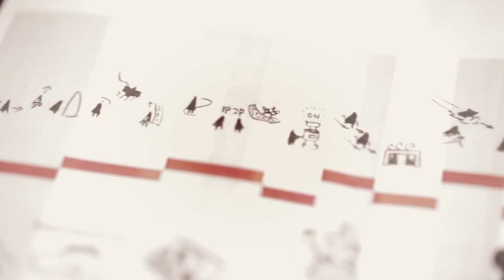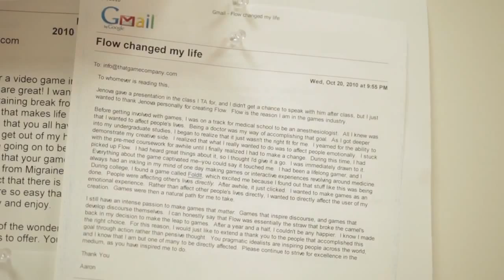Violence and Meaning in Journey and Flower - Interview with Jenova Chen (3 of 5)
3 of 5 - We have a four part interview with Jenova Chen, and take the opportunity to look back on their games, Flow, Flower and Journey.

Chen talks about the meaning of Journey and how the game deals with violence. He discusses inspiration from Joseph Campbell (Heroes Journey as seen in Hollywood film) and Confucianism's 8 stages of life. "Trying to create a game that evokes a powerful emotion of mystery and awe through the journey of a lifetime."
Chen talked about Journey's story being about a "Limited energy source of cloth that is made up out of the essence of life, living things. People eventually used up all the cloth which is why there is no life in Journey. Because Oil is the essence of ancient lives. When we made it too obvious so we toned it down."
Chen discusses the state of current video-games, and we ask him whether they will escape becoming synonymous with violence and shooting. "When a child learns to play piano, it's 100% every note. A grown-up playing a piano it's a subtle touch on each key. When the industry first discovers a note about shooting, everybody is all about shooting. Eventually the shooting starts to have nuances. Max Payne is different from GTA which is different from Uncharted which is different to The Last of Us. A lot of games these days are made up of the same note as they are aware there is a huge market there.
I like to see each note as a note. There is violence in all my games. In Flower you are smashing constructions and explosive things. With Journey the stone serpent will hit on you. Nature is doing violence to you. Nobody felt offended by the violence there.
Violence is a useful tool to tell your story. I think a world without conflict is very hard to render to be real. Usually conflict is shown to be violence. A cinder storm, destruction is part of nature. But how do you represent that?
It's all about what you use the shooting for. For me violence is a great way to create a roller coaster. To bring the player low and feel down so that when they get through it they feel high and you create that contrast."
"There are a lot of people who share the same story. They have lost a family member recently and couldn't relieve their grief. And when they play the game and met someone online, somehow they all projected that that person is the family member they lost. By working with them from living to death in the game they felt they were able to say goodbye. That was something I didn't see coming. I was just wanting to faithfully recalling Joseph Campbell's work and delivering a life that feels real."